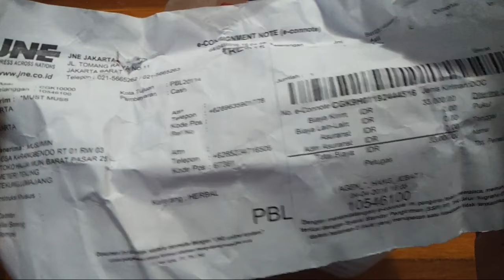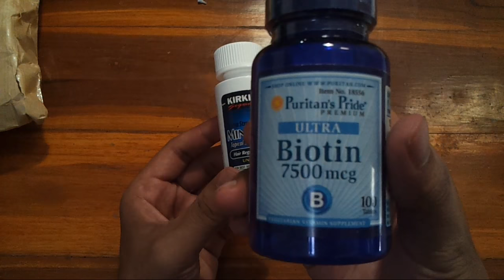minoxidil and biotin (karben)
obat penumbuh jengggot. oh yah